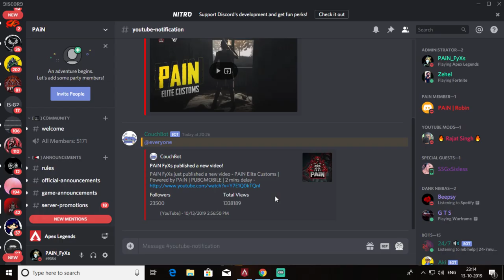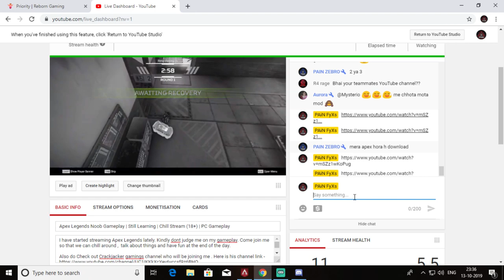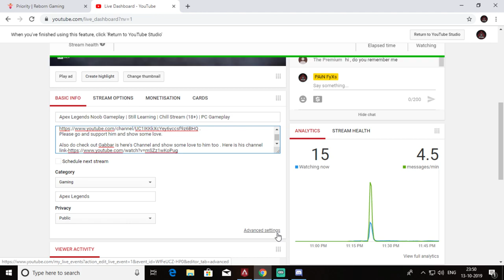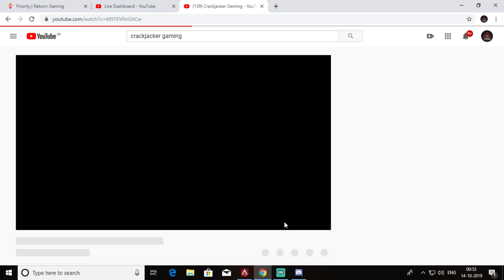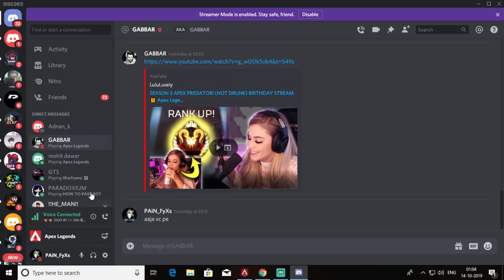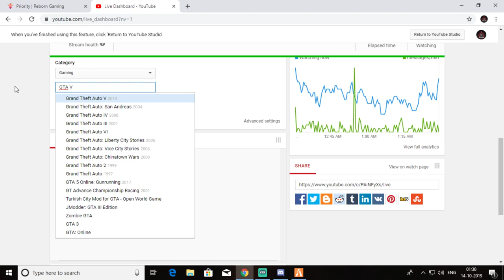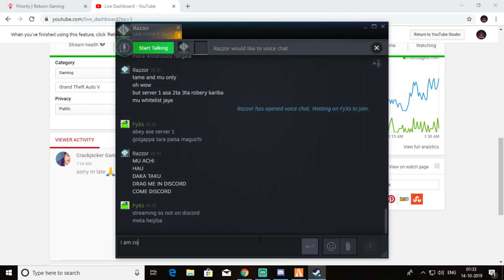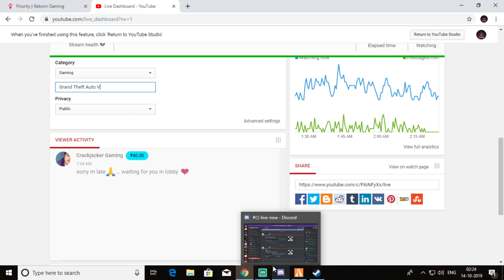GTA V GAMEPLAY |Chunni Laal in Town | Chill Stream (18+) | PC Gameplay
I have started streaming Apex Legends lately. Kindly dont judge me on my gameplay. Come join me so that we can chill around ,  talk about things and have fun at the end of the day.

Also do Check out Crackjacker gamings channel who will be joining me .
Please go and support him and show some love.

Also do check out Gabbar is here's Channel and show some love to him too .